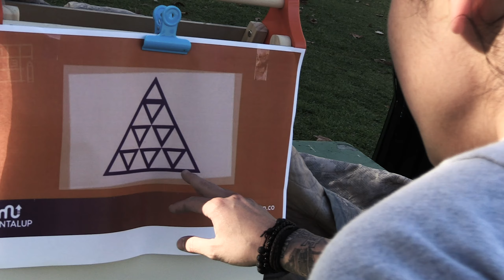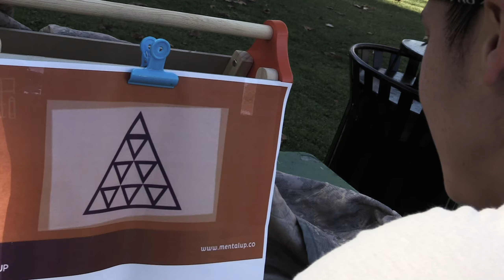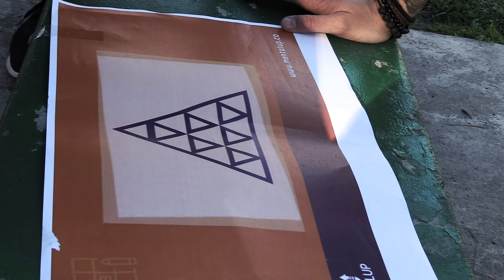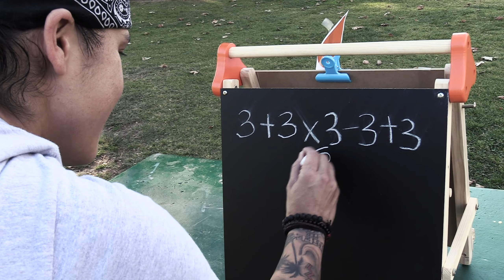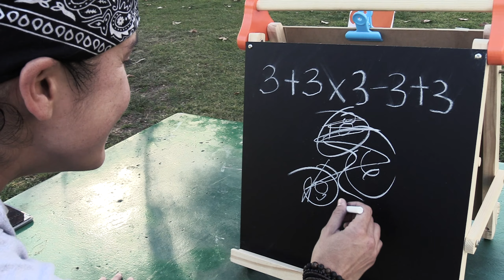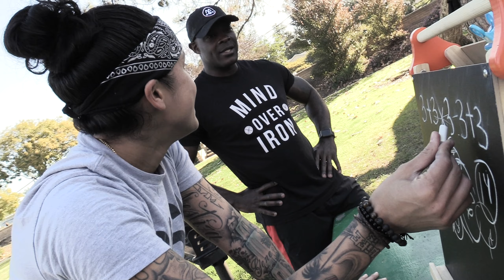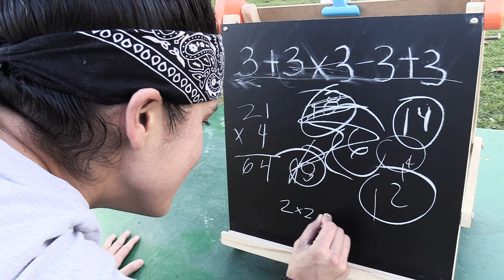Ready For The Challenge with Kaycee Clark Ep. 01 - Mind Over Iron Army Style Workout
Kaycee Clark Cast Member Of MTV The Challenge 35 and Winner of CBS Big Brother 20 army style training session with Mind Over Iron.
Ready For The Challenge Episode 01